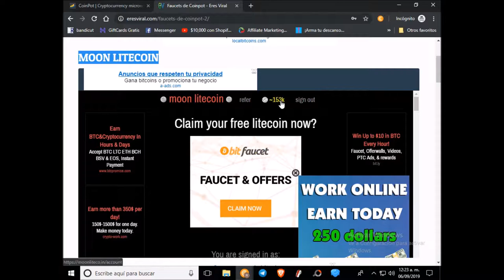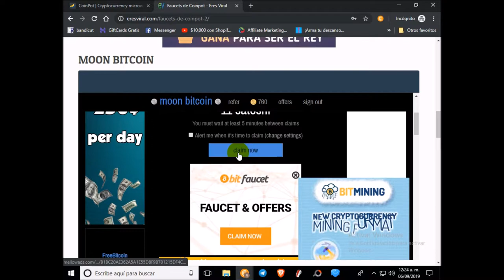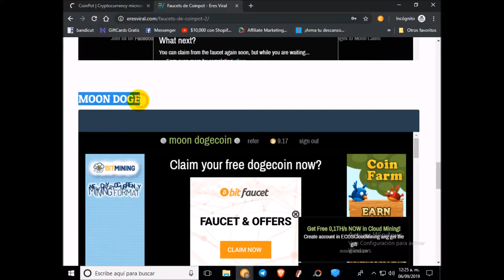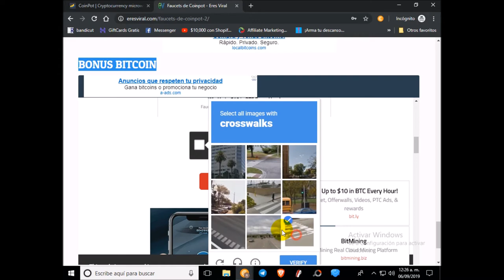Reclama todas las faucets de Coinpot en una sola pagina y sin Popup o venatanas emergentes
Hola a todos hoy presentaremos la seccion de nuestro sitio web ERESVIRAL.COM en la cual podemos reclamar todas las faucets de Coinpot en una sola pagina, menos de 2 minutos, sin ningun tipo de popup, ventana emergente o anuncios no deseados.

Comprobado esta es la forma mas rapida, sencilla y eficiente para ganar satoshis de diferentes Criptomonedas en poco tiempo.

Cada 5 minutos puede reclamar Litecoin, Bitcoin, Bitcoin Cash, Dash, Dogecoin.

Proximamente estaremos ofreciendo un sistema de referidos en el cual podran ganar de 0.10 a 0.50 por cada referido confirmado, tambien los usuarios mas activos podran ganar premios todas las semanas y muchas cosas mas.

Eres Viral Servicios Web & Entretenimiento Viral, Ofrece herramientas, productos & almacenamiento para empezar su propi negocio online Gratis o con una minima inversion para tener acceso a todos los prodcutos & beneficios Entretenimiento e Informacion De Primera.

Servicios & Productos.